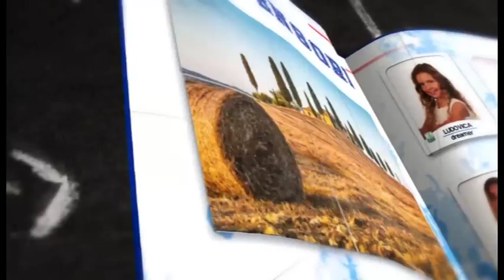B News 27 marzo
Una nuova puntata di B News, il notiziario web ufficiale della Lega Serie B, che racconta il campionato giornata per giornata.